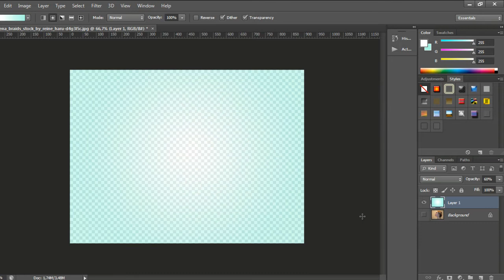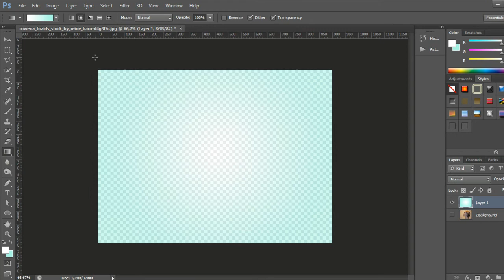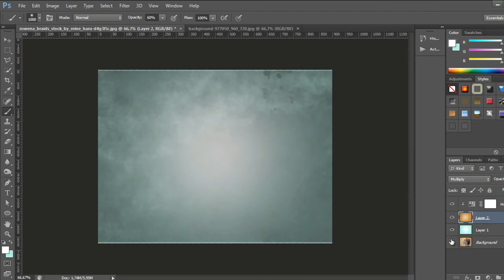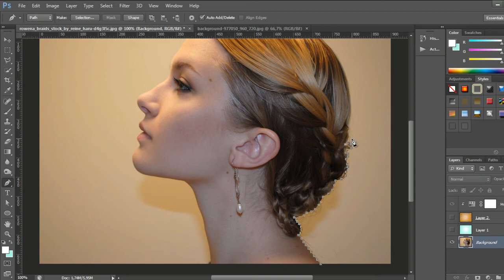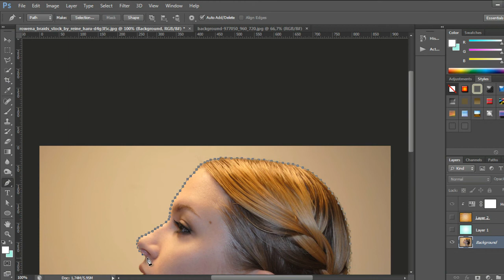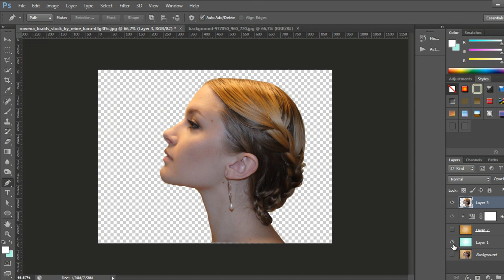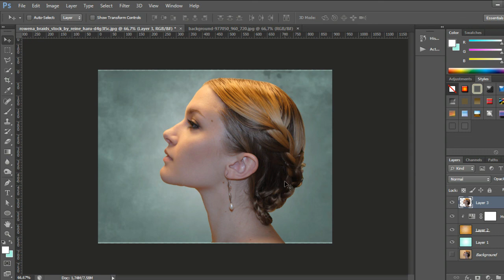Photoshop Photo Manipulation Tutorial How to Move the Selection to a new layer with Pen tool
Hey Guys, this Photoshop tutorial will discuss about photo manipulation and selection techniques using the Pen tool and move the selection results into a new layer. For those of you who are proficient me of course this tutorial can be skipped, but for those of you who are still beginning to learn Photoshop, then I believe albeit brief, this tutorial will be very helpful as one of the basic techniques in mastering Photoshop. In this tutorial I used a picture of a woman, and some other pictures that I made as a pattern. In addition I also use a layer style to make the display more attractive. For more details, please see and direct practice of this Photoshop tutorial video, enjoy it.

Level : Beginner
Photoshop Used : CS6
Times : 13 mins

Tutorial Assets :
Girl Image